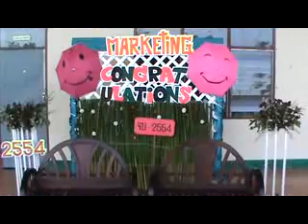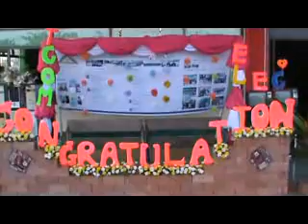a1_2 260255รับประกาศณียบัตร 2554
ทางโรงเรียนหาดใหญ่เทคโนโลยี จัดงานประกาศณียบัตร 2554 สำหรับนักเรียน นักศึกษา ที่จะจบในปีสุดท้าย มี นักเรียน นักศึกษา รุ่นน้อง รุ่นพี่ ผู้ปกครอง จำนวนมากเข้ามาแสดงความยินดีกับนักเรียน นักศึกษา ที่เรียนจบในปีการศึกษา 2554
(HT), สถานศึกษารางวัลพระราชทาน ,นักเรียนรางวัลพระราชทาน,หาดใหญ่เทคโนโลยี, หาดใหญ่เทค, เปิดรับสมัครแล้ว บัดนี้เป็นต้นไป ระดับชั้น มัธยมต้น ,ปวช, ปวส ,ปวส.พิเศษ ,ปวส.ทวิภาคี